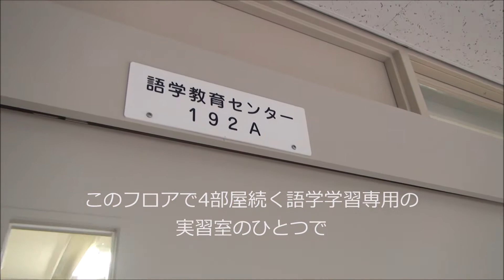中部大学 192A実習室（LL教室）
進路選択の岐路に立つみなさんを応援するため、大学のことや入試のことなど、進路選びに最適な情報をあなたにお届けします！
新情報はこちらから！
　・中部大学Webオープンキャンパス